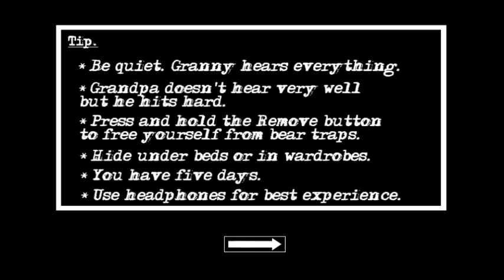Granny Chapter Two In Granny Pennywise And Grandpa Ice Scream Mod Door Escape Full Gameplay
Hello dosto kaise hai aap log aaj mai aapke liye granny chapter two ka pennywise and ice scream mod me door escape karne wala Hu agar aapko ye videos acchi lage to is videos ko like aur channel ko subscribe karna mat bhulna